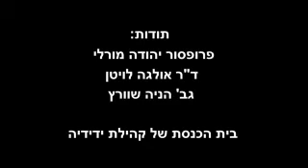INSIDE OUTSIDE THE FRAME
The Department of Theatre studies at the Hebrew university of Jerusalem, together with The Center for Independent Living, Jerusalem present: Disability-Community Performance.
מסגרת מחוץ למסגרת: שתי דמויות שונות, מנסות לפרוץ את מגבלות  הגוף והרוח. יצירתם המשותפת של עופרה אבבא ואבירם זמיר במסגרת קורס בתאטרון קהילתי, החוג לתיאטרון, הפקולטה למדעי הרוח, בי"ס לאמנויות, האוניברסיטה העברית, הר הצופים, ירושלים.
היצירה הועלתה לראשונה בתאטרון החניון באוניברסיטה העברית כחלק מפרויקט משותף לחוג לתאטרון ולמרכז לחיים עצמאיים מיסודה של עמותת נכים עכשיו. ירושלים, ינואר 2010.
משתתפים: אבירם זמיר ועופרה אבבא. הנחייה תאטרונית: נירה מוזר, צילום ועריכה: גיל שפירו, תאורה: עדי עמרם.